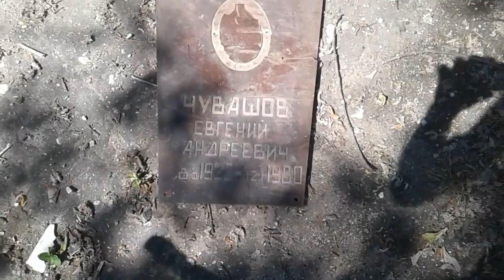20220629 20220702 От Кавы до Тьмы Через Мухино к Мошкам